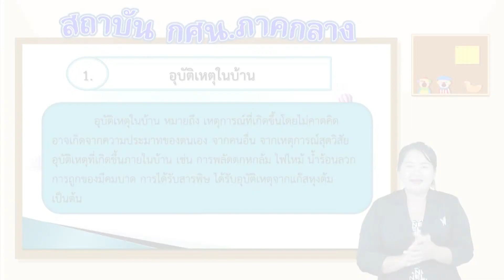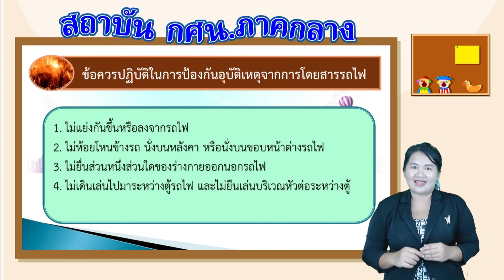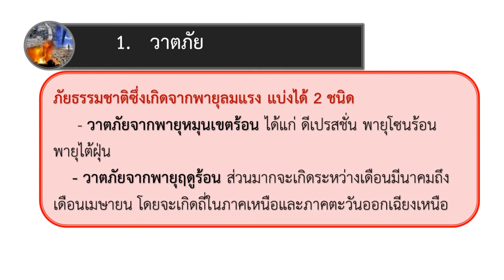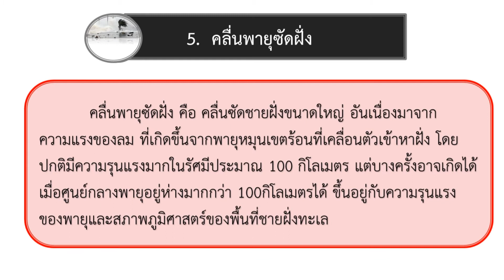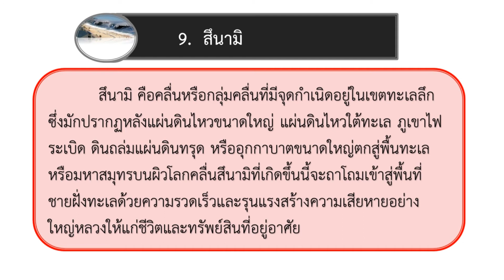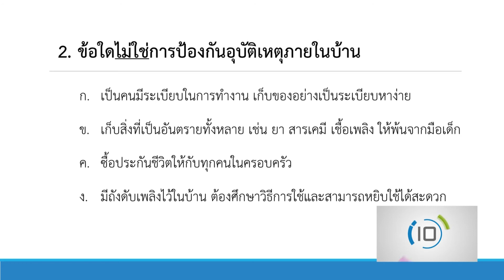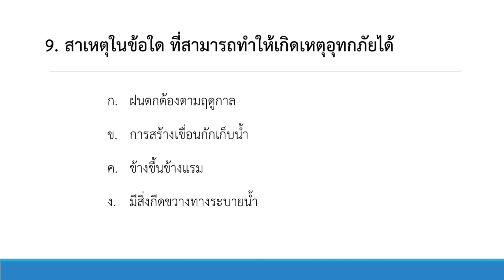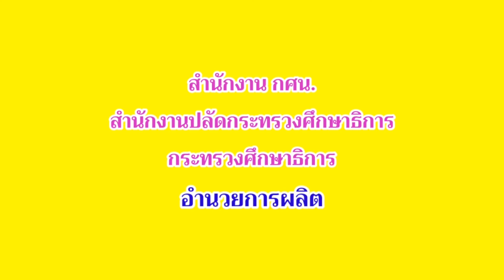สุขศึกษา พลศึกษา | ประถมศึกษา | (ทช11002) | ตอนที่ 8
สุขศึกษา พลศึกษา | ประถมศึกษา | (ทช11002) | หลักสูตร กศน. 2551
บทที่ 7 ความปลอดภัยในชีวิตและทรัพย์สิน
- อันตรายที่อาจเกิดในชีวิตประจําวัน
- อันตรายที่เกิดขึ้นในบ้าน
- อันตรายที่เกิดขึ้นจากการเดินทาง
- อันตรายจากภัยธรรมชาติ